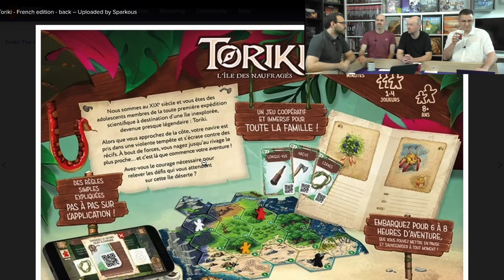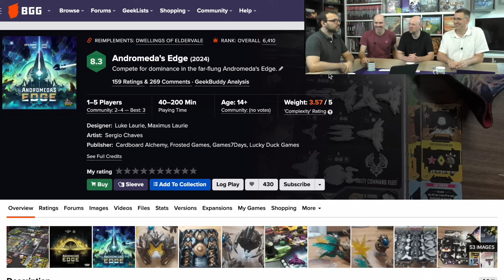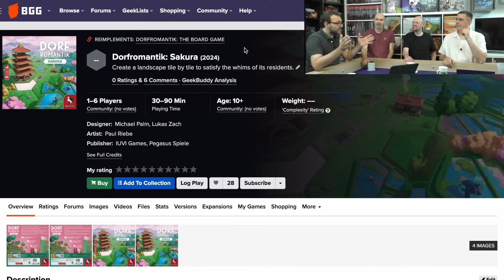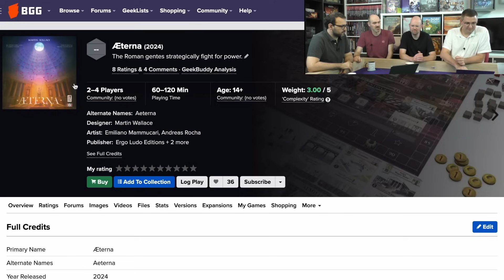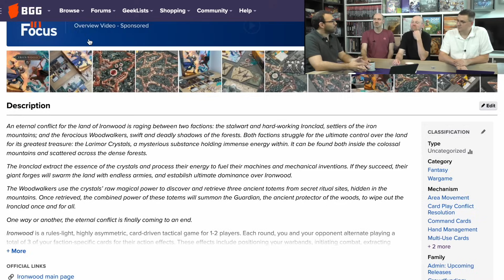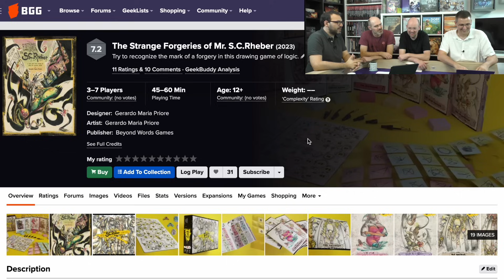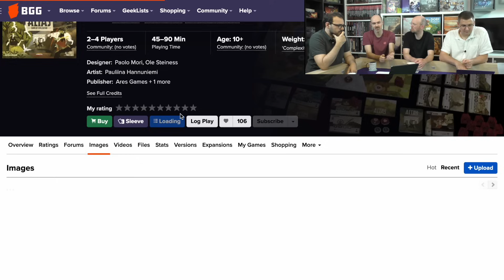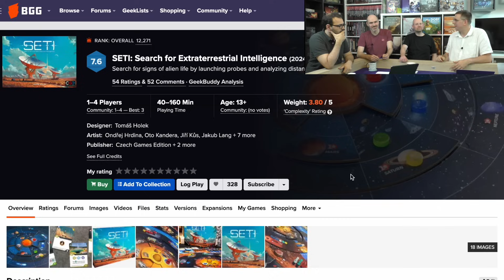20 SPIEL 24 Neuheiten auf die wir NEUGIERIG sind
0:03:13 Carl Platz 5
0:05:18 Vinzenz Platz 5
0:07:55 Flo Platz 5
0:09:45 Ben Platz 5
0:15:19 Carl Platz 4
0:18:45 Vinzenz Platz 4
0:23:41 Flo Platz 4
0:26:43 Ben Platz 4
Carl Platz 3
Vinzenz Platz 3
Flo Platz 3
Ben Platz 3
Carl Platz 2
Vinzenz Platz 2
Flo Platz 2
Ben Platz 2
Carl Platz 11
Vinzenz Platz 1
Flo Platz 1
Ben Platz 1

Mit der Teilnahme am Gewinnspiel erkennt ihr diese Teilnahmebedingungen an, welche die unten stehenden allgemeinen Gewinnspielteilnahmebedingungen spezifizieren

Vielen Dank!